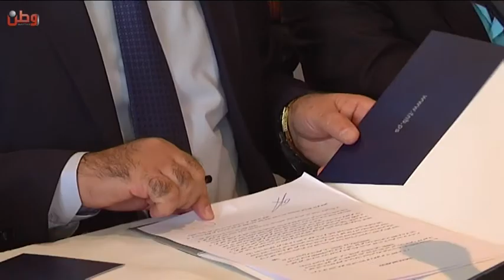البنك الوطني ونقابة اصحاب شركات الباصات يوقعان اتفاقية لتطوير قطاع النقل العام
وطن للأنباء: وقع البنك الوطني اليوم الاربعاء في فندق الموفنبك في مدينة رام الله اتفاقية تعاون وشراكة استرتيجية لدعم تطوير قطاع النقل العام الفلسطيني.

ورحب رئيس مجلس ادارة البنك الوطني خلال الحفل طلال ناصر الدين بالمشاركين فيه واعتبر ان هذه الاتفاقية الخطوة الاولى لتأسيس شراكة استراتيجية طويلة الامد , واكد انه رغم الدمار الذي حل بقطاع النقل العام بسبب ممارسات الاحتلال الا ان القطاع استطاع ان ينهض من جديد .